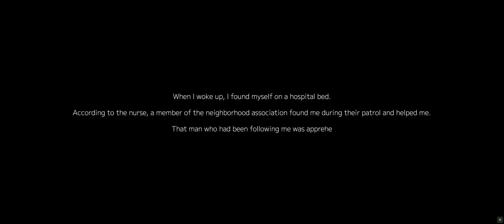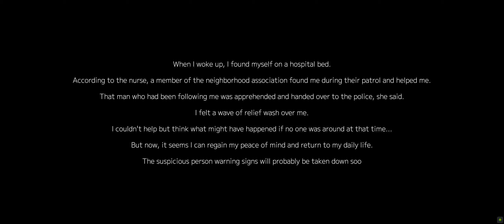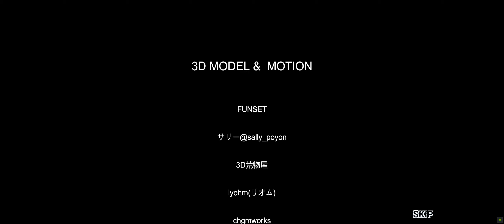Suspicious Person Information - Playthrough (short horror game)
It seems that suspicious individuals have been frequently spotted around this area recently. Will you be able to return home safely?

A short horror game set in Japan. There are two possible endings.

Status Released
Platforms Windows
Author Chanponmen
Genre Survival
Tags 3D, Creepy, Dark, Horror, Indie, Psychological Horror, Short, Singleplayer